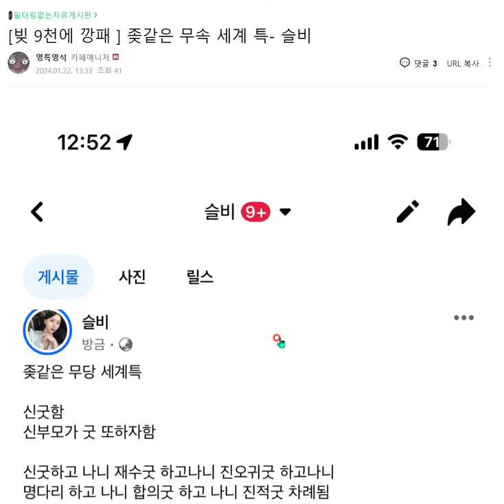빚9천에 깡패-비천당 슬비가 폭로하는 ㅈ같은 무당세계 특징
멤버십은  알고리즘 타려고 만들어둔겁니다. 별혜택도없으니 가입하던말던
제알빠가 아닙니다.

무사귀환 점술킹(불량무당 교화및 응징)

밑의 이름들은 검색어유입을 위한 도구일뿐 위내용과 아무상관이 없습니다
5000자 채워야되니까 잘검색되는내용으로 길게써주시면 몽땅추가하겠습니다.
다시한번말합니다.밑의 내용과 위의내용은 전혀 무관합니다